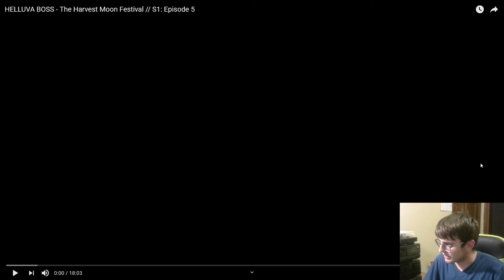Helluva Boss Episode 5 Reaction! (CONTENT WARNING: SENSITIVE TOPICS)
Absolutely beautiful work, Viv! Loved this!